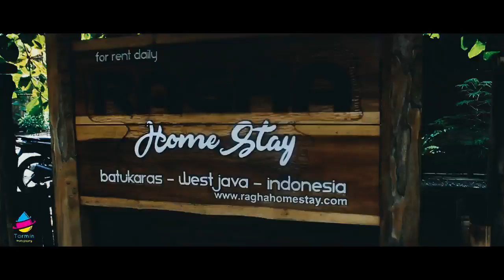Vsop Cafe : Liburan ke Pangandaran, Jawa Barat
Liburan bersama karyawan Vsop ke Pangandaran, Jawa Barat, Indonesia.